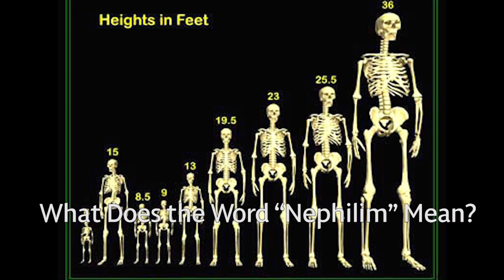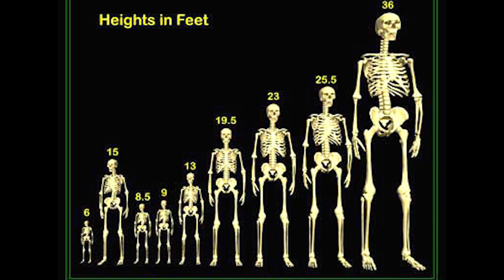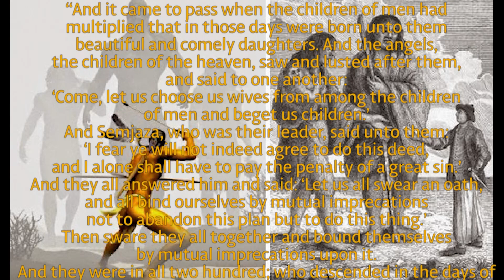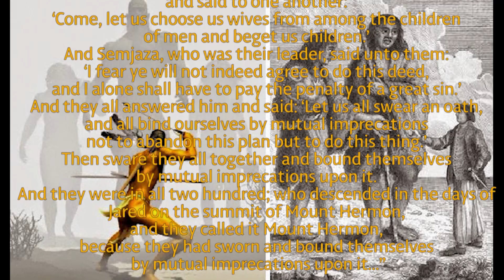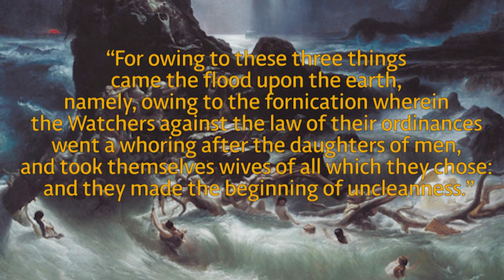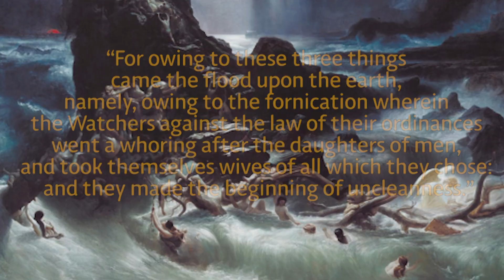Who Were the Nephilim? Deep Analysis and Overview!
If you have an interest in the more esoteric aspects of Judeo-Christian lore, then you may have some passing familiarity with the Nephilim.  But you probably have more questions than answers. Were the Nephilim fallen angels?  Were they the children of fallen angels?  Were they entirely human?  Almost any discussion about the Nephilim is going to be rife with controversy and confusion - and for good reason...